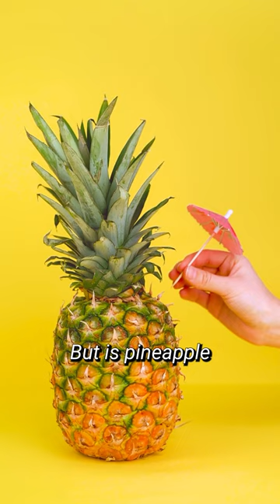Can Guinea Pigs Eat Pineapple? GuineaDad School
Hey, GuineaGang! 😊
On a hot day, there’s nothing more fun than eating some ripe and juicy pineapple. If you’re wondering if you can share this tasty treat with your guinea pigs, then look no further. GuineaDad is here with all the helpful guinea pig tips, tricks, facts, and serving suggestions you need to keep your furry friends happy and healthy.